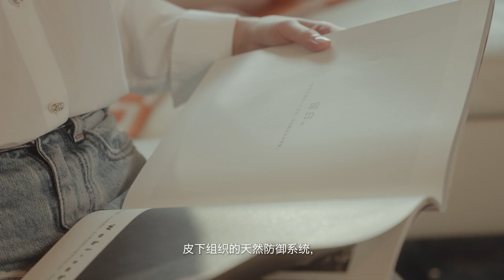Sisely X pin magazine